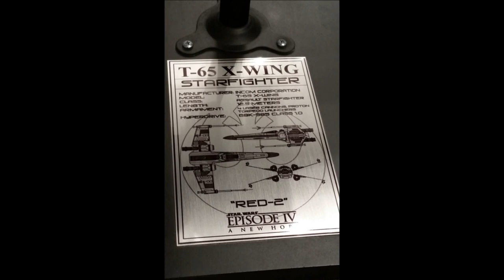Star Wars Studio Scale X-Wing Starfighter Red 2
The is my studio scale X-Wing fashioned after Red-2, which was originally Blue-1, and is the very first X-Wing filming miniature created by ILM in the form that we saw in the movies.